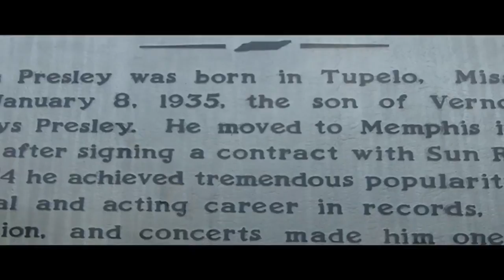TMP Goes to Graceland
Tracy J Trost Director of A Christmas Snow checks in from the A Christmas Snow "Putting the Family back in Family Film" Tour on his way to Graceland and see Elvis Presley's home and every thing else that comes with it. So join the family as we keep going through the states.

A Christmas Snow the DVD stars Catherine Mary Stewart, Muse Watson, Cameron ten Napel, and Anthony Tyler Quinn and will be released October 8th. The Novel based on the DVD is written by best-selling author Jim Stovall of "The Ultimate Gift" and will be released September 7th at Barnes and Noble. There is also a teaching book called, "Restored - 11 Gifts for a Complete Life" written by writer/director Tracy J Trost and follows the journey of Sam a character from the film before we meet him in the movie. The Soundtrack "A Christmas Snow" features artists Chris Kirkpatrick of NSYNC, Martha Munizzi, Kelly Morrison, Jason Eustice, Erica Lane, Casii Stephan, & Alicia Larson and will also be released October 8th.